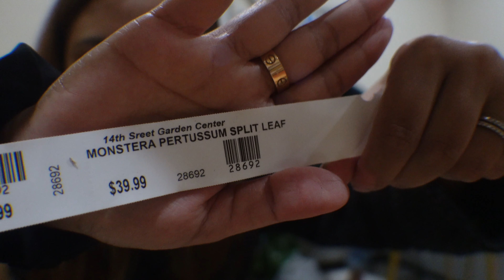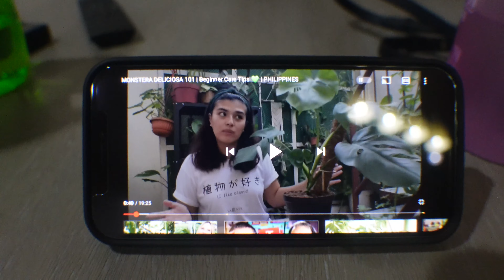PLANT NEWBIES | PLANT HAUL | THATFILIPINOFAMILY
What's up TF Fam?! We decided to start a plant hobby haha we' got some awesome plants! Come check it out!

How to enter:
3. Comment your instagram handle
4. Tag 3 friends and share!

This giveaway is NOT sponsored, endorsed, or administered by, or associated with Instagram/Youtube!

Follow us on:
Instagram: @joshuaplopez @sharmaineclopez @joashlopez @huntertheshiba @thatfilipinofamily